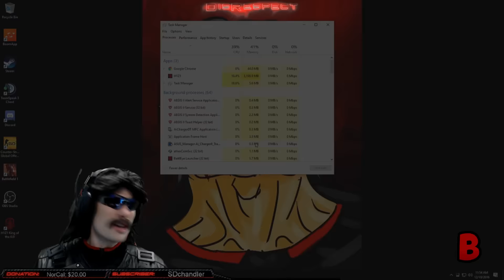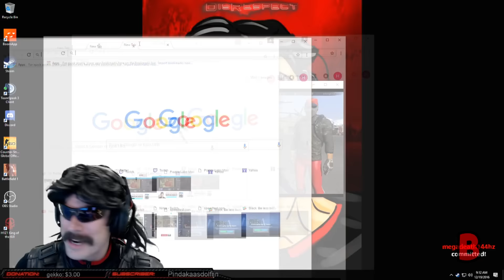OddShots #44 [ENG] H1Z1 / DR DISRESPECT / STORMENTV / FLAMEHOPPER / FUNNY MOMENTS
X Don't forget to appraise this video!